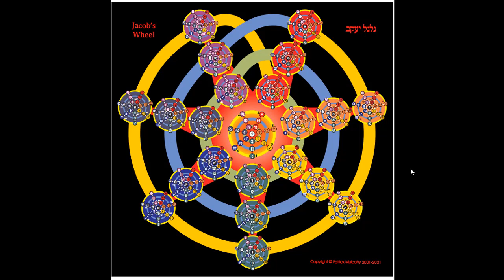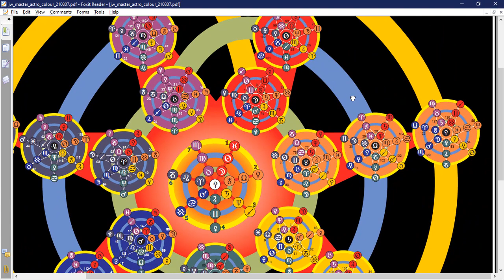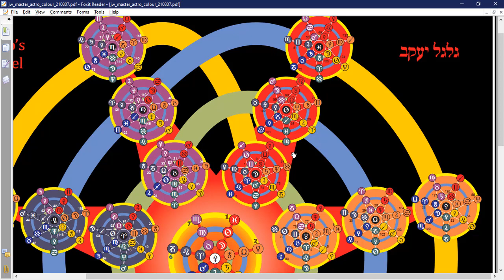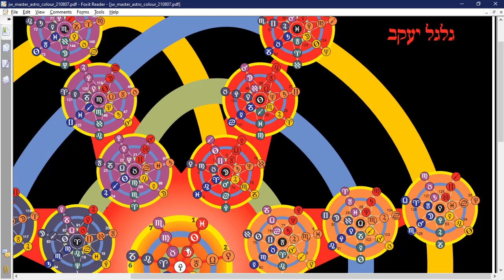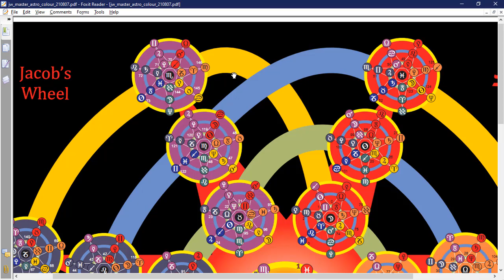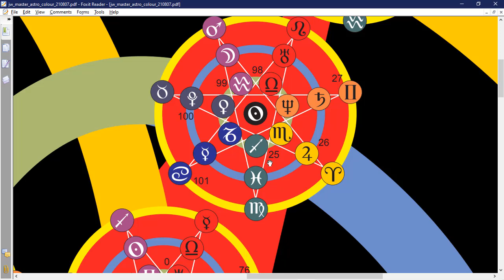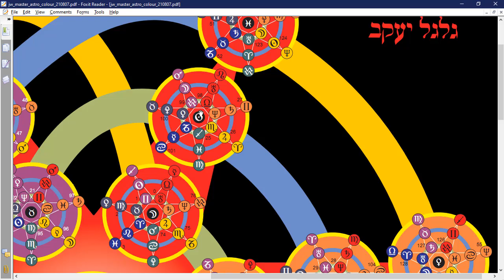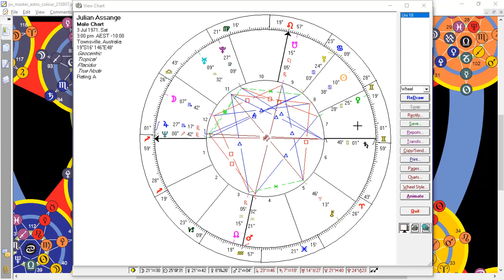How To Use the Galgal Wheel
This video explains how you can use the Galgal Wheel of Jacob astrological mandala to determine the Wheel's esoteric influence in your life at any particular time. Cheers! Patrick Mulcahy.